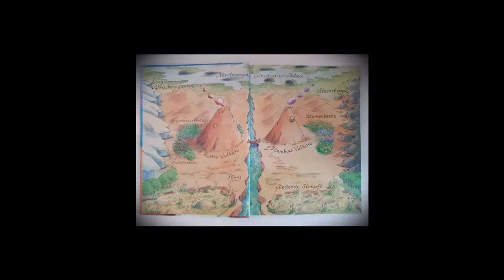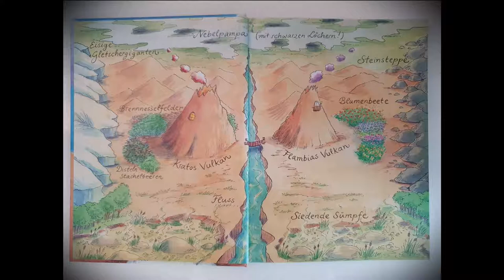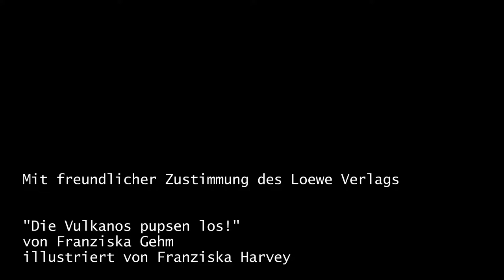Vorlesen aus dem Kinderclub - Die Vulcanos pupsen los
Cora-Lou aus dem Kinderclub im Haus der Jugend liest aus dem Buch "Die Vulcanos pupsen los".